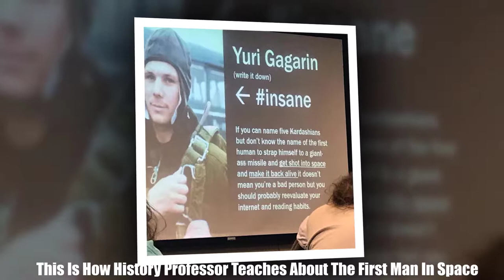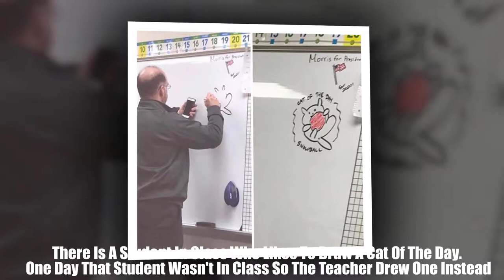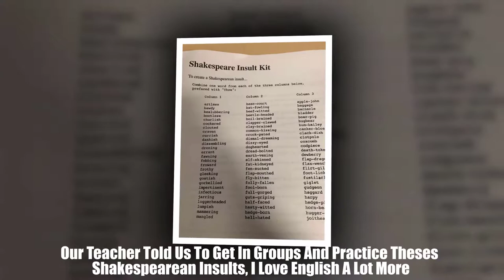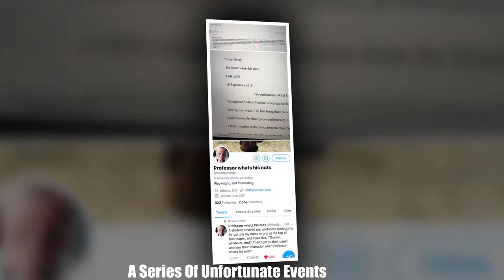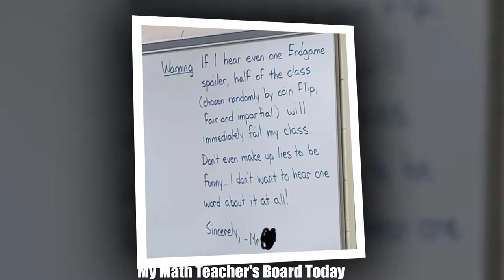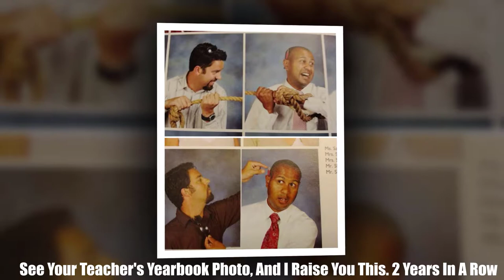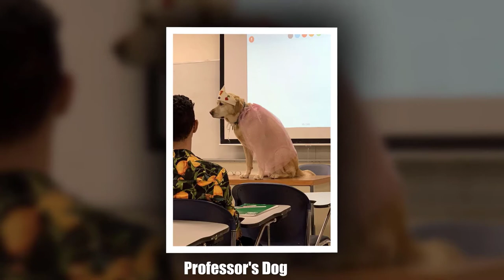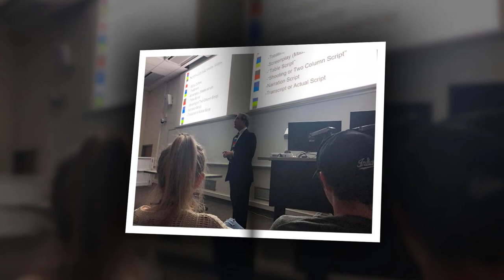Times When Students Realized They Have Absolutely Awesome Teachers